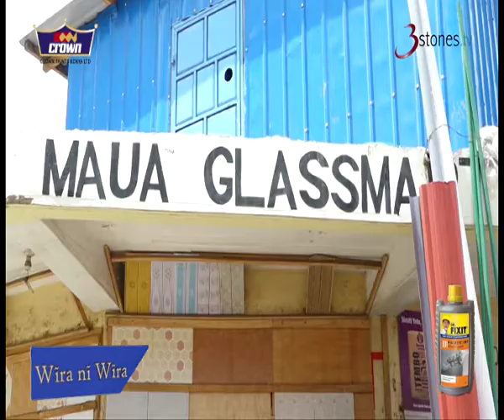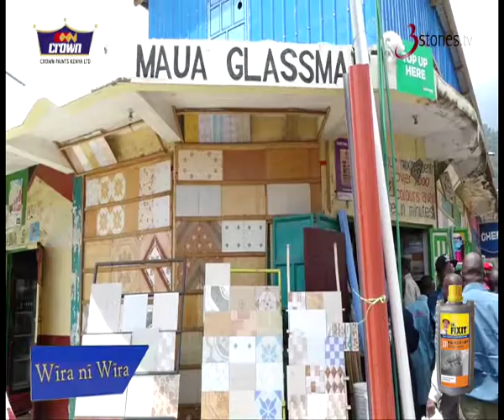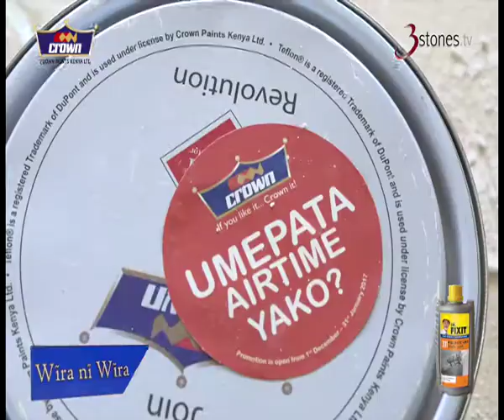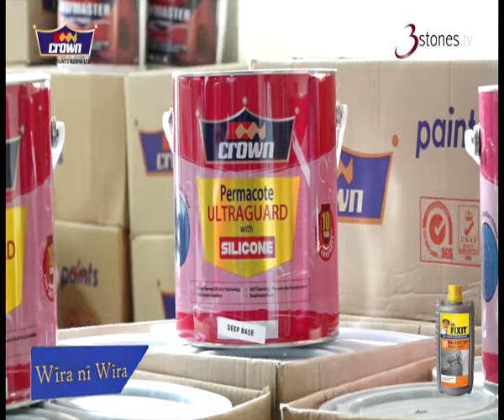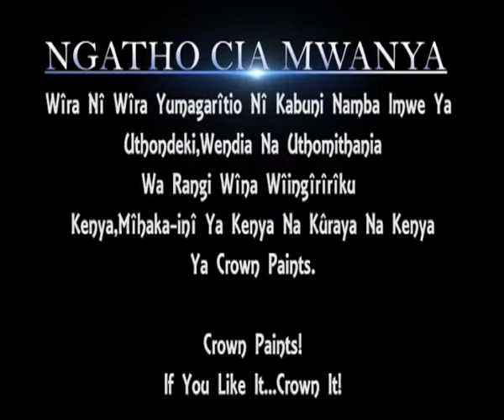42 Crown Paints Maua Glassmatt Maua Town